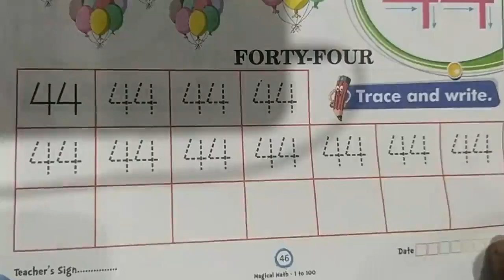শ্রেণী - JR (kg) , বিষয় - গণিত , নমুনা - # ১৪